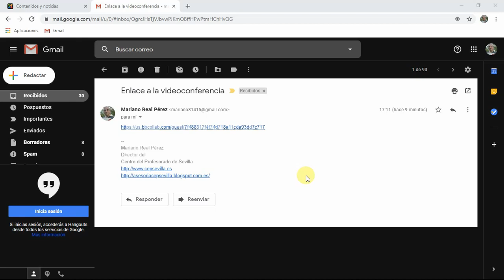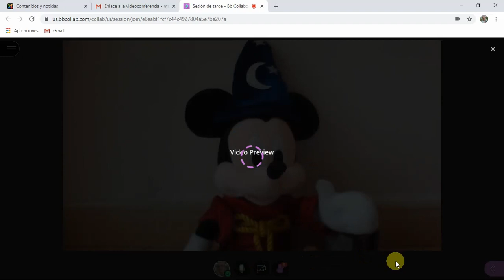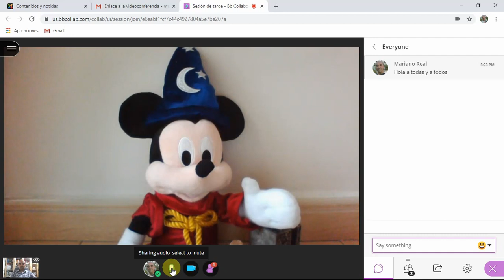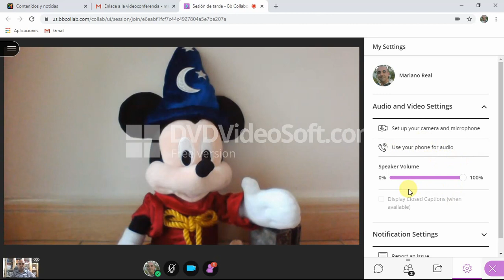Cómo utilizar blackboard collaborate como participante. Mariano Real